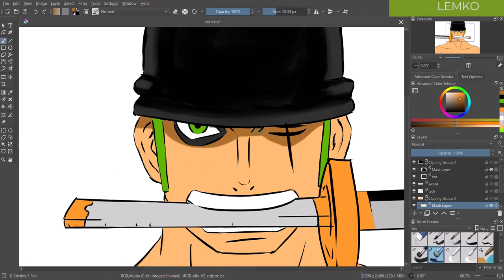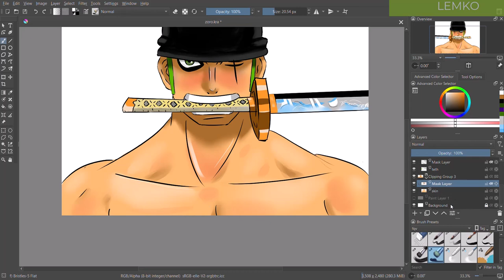Speed paint ZORO from One Piece